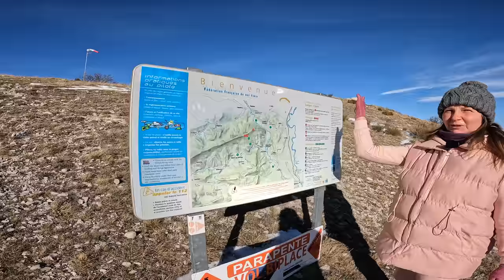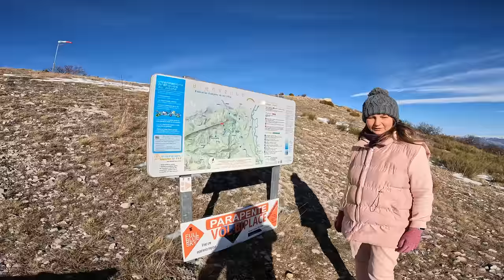Лететь, или не лететь на параплане в Старый Новый Год?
Иногда лучше быть на земле, чем быть в небе, мечтая быть на земле. Этот ролик о принятии решений. О расстановке границ зоны рисков. О опыте и умении отказаться от полета. И о позитиве Первого Полета на параплане. Параплан, это во истину счастье, которое всегда с тобой.

Игорь Волков.

Если вам нравится то что мы делаем - присоединяйтесь к Команде и поддержите добрым словом, помощью и  делом наши проекты.

1. Делаем первый в мире реактивный пилотажный двухместный планер ASK 21 b Jet (проект 1/1000 мечты)
2. Воссоздаем исторический планер А2 Олега Константиновича Антонова  - изготовление единственного в мире летающего экземпляра к 100 летию исторического слета в Крыму на горе Клементьева.
3. Изобретаем и собираем электрическую (160 Квт) лебедку для буксировки планеров, позволяющую проводить слеты исторических планеров и делать обучение полетам более дешевым и доступным.
Вы так же получите доступ к видео закрытым по бюрократическим причинам.